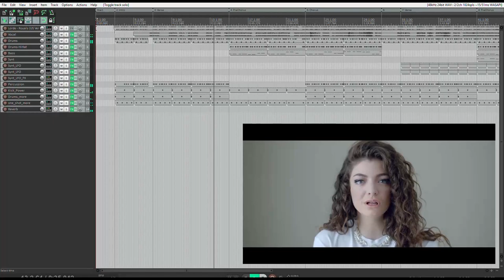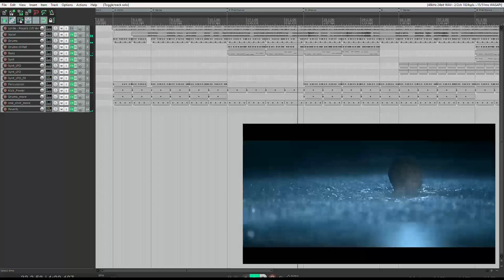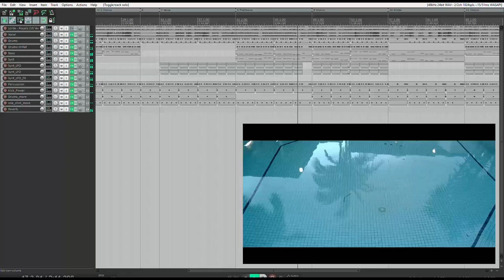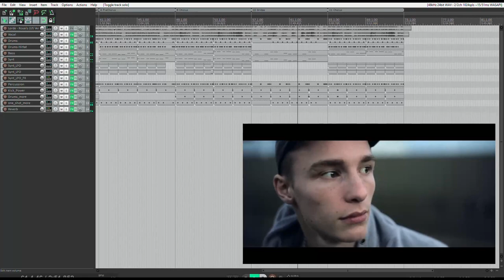Lorde - Royals (Mockup / Cover / Remaster) (Cockos Reaper)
The title Credits for Lorde - Royals.
Сomposer - Lorde
DAW - Cockos Reaper
Remastered by me.

Mockup Lorder - Royals. (Remaster / Cover)

All copyrights belong to the wonderful musician - Lorde ( @Lorde )